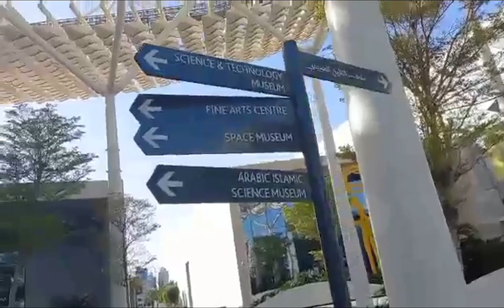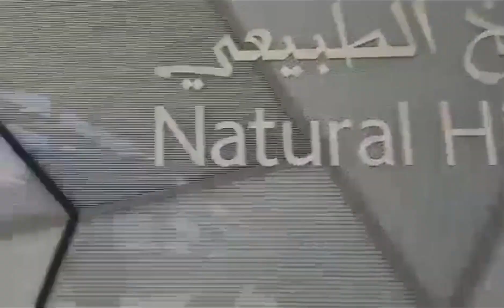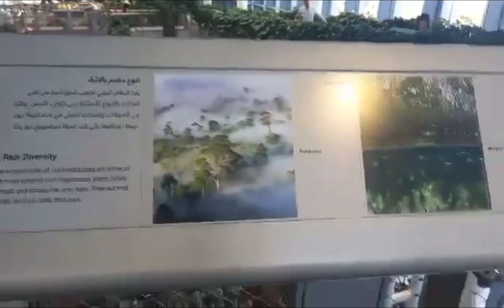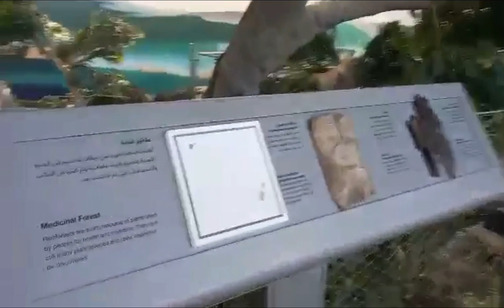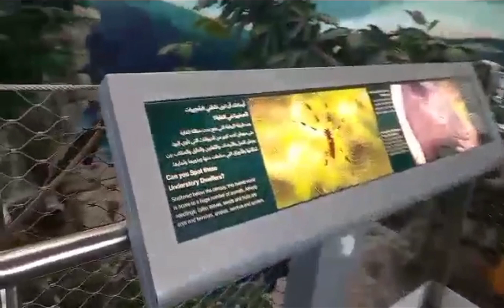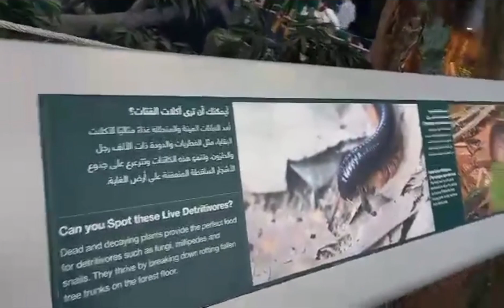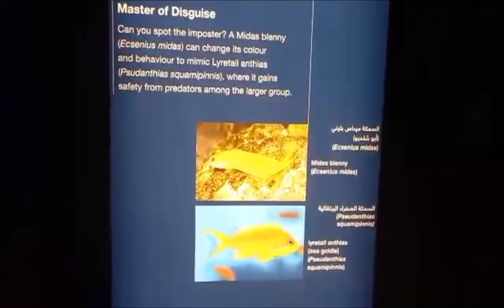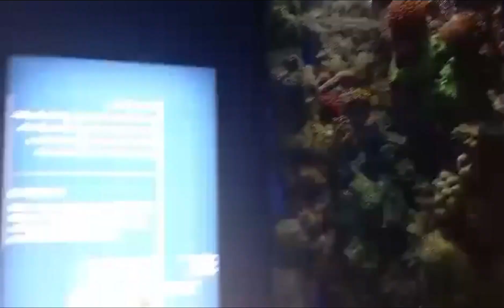At Cultural Center Kuwait|| Dayoff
Day off